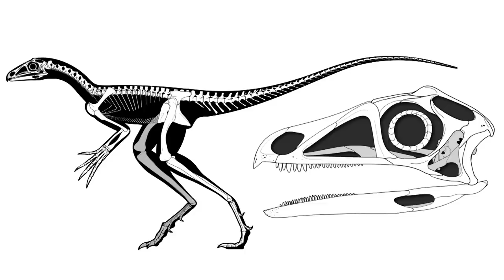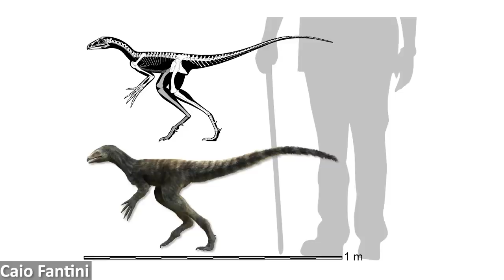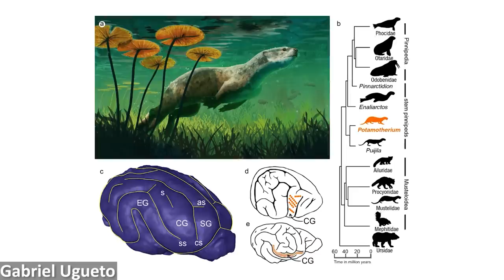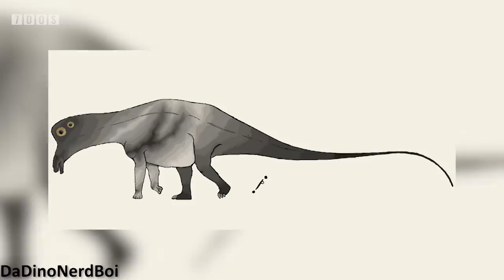Bizarre ‘Pterosaur Precursor’ Found With Raptorial Beak And Scythe Claws | 7 Days of Science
After so many years, so much waiting, so much... uh... grieving... Ötzi is back in our 7 Days of Science.

0:00 - Intro
0:16 - Earendel
1:10 - Space Probe
2:08 - Tokitae
5:13 - Pterosaur Precursor
7:35 - Pinniped Whisker Evolution
8:54 - New Dinosaur Tharosaurus